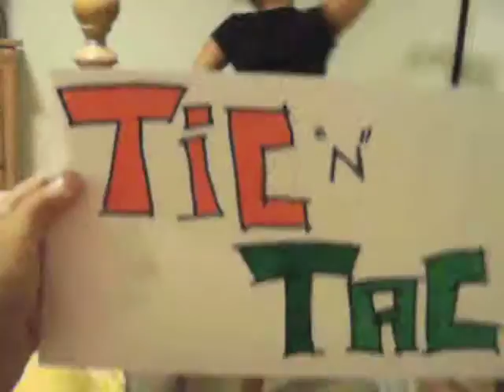Tic 'n' Tac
me and chrissy aka tic n tac